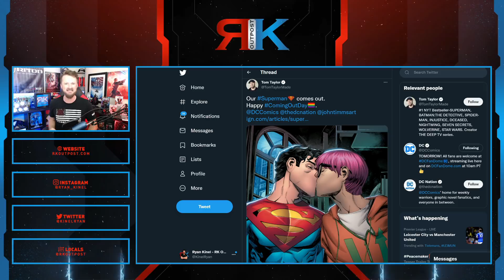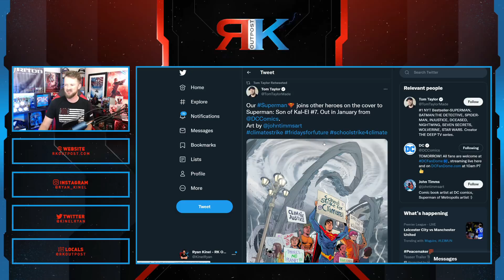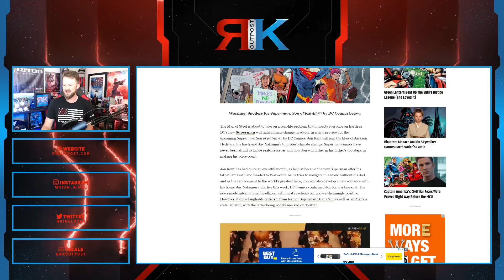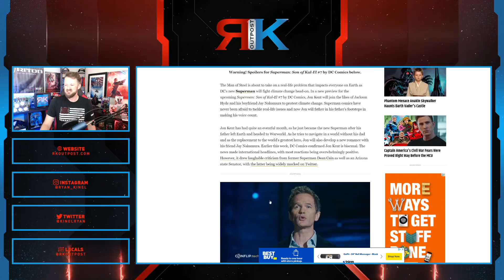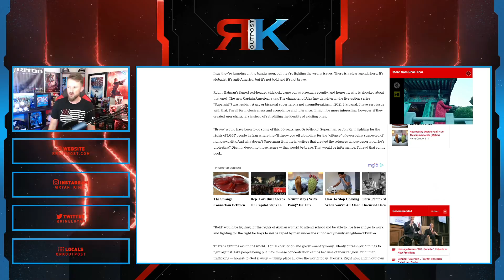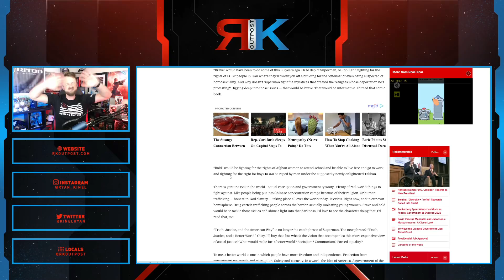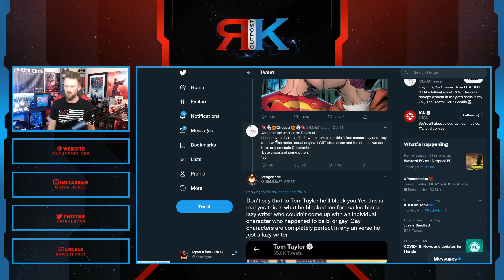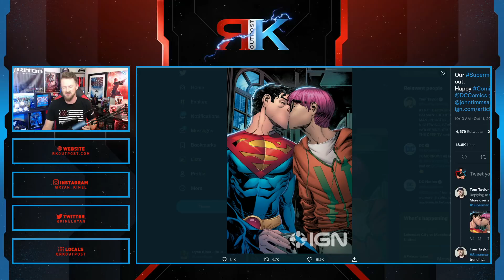Superman Is A Bisexual Climate Change Activist Now | DC Comics Keeps Destroying Themselves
A HUGE thank you to the following Patrons!:
Master Level:

Knight Level:

Mike Jackson -
Saberian Dream –
Rushin Bob -
Padawan Level:
Optimus Prune -
R R -